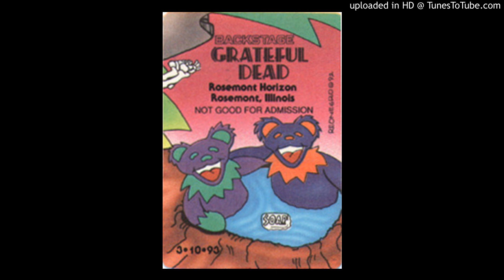Grateful Dead - "Ramble On Rose" (Rosemont Horizon, 3/10/93)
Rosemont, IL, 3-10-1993